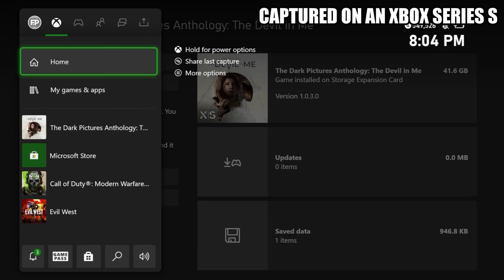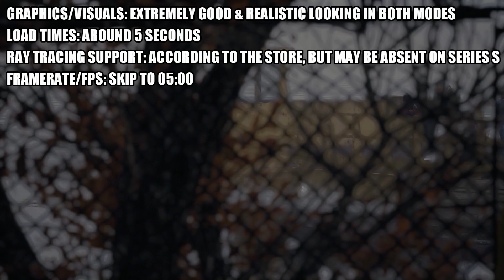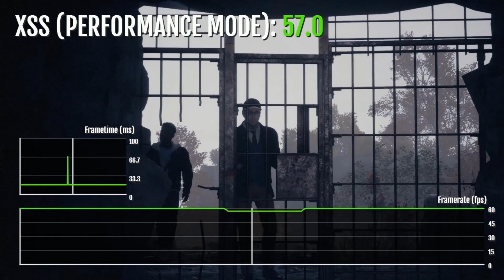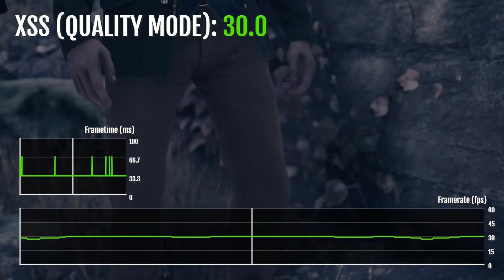The Devil in Me - Xbox Series S Gameplay + FPS Test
The Devil in Me Xbox Series S gameplay.

The Dark Pictures Anthology: The Devil in Me is the fourth game in the series and the Season One finale.
A group of documentary film makers receive a mysterious call inviting them to a modern-day replica of serial killer H.H. Holmes’ ‘Murder Castle’.

The FPS/framerate counter performance test should be accurate.